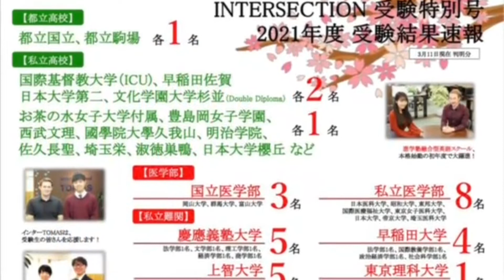Dictation Challenge (PR1 中級) No.241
241番の中級です。
こちらの動画のディクテーション投稿期限は、3/17(水)20:00 です。

投稿方法

1. メールタイトルに、Dictation Challenge (レベル）NO.(番号）と記入。
2. 本文にはファーストネームを忘れずに。必ずDictationした画像を添付してください。
3. 全校共通メールアドレスと、所属スクールに送信
4. 各動画の参加期限は、投稿翌日の20:00まで。